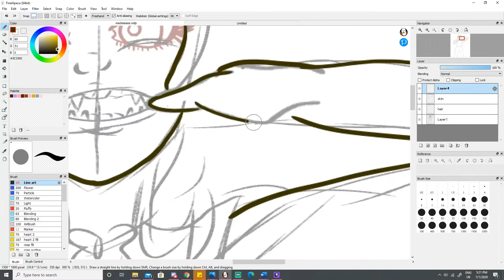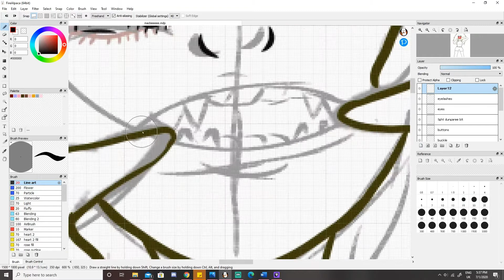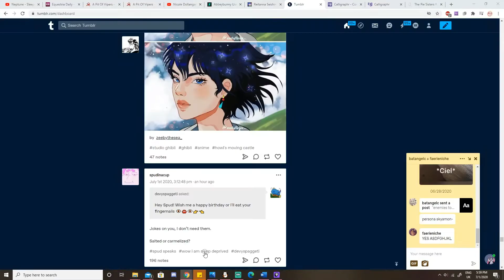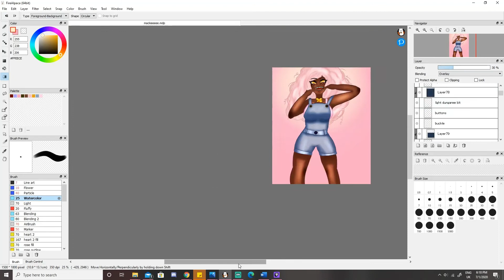Mackie baby! (oc speedpaint)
Hihi!

Character:

Mackie

Art program:

Firealpaca